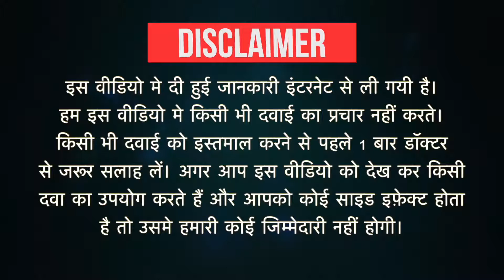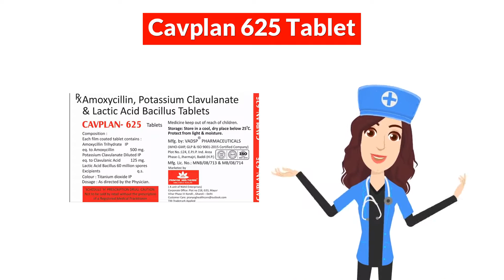Cavplan 625 Tablet Uses in Hindi | Side Effects | Dose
Cavplan 625 Tablet Uses in Hindi | Side Effects | Dosage